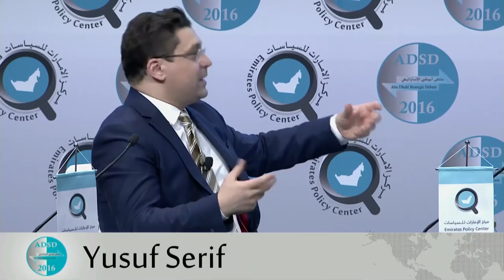ADSD 2016 Session 4, Strategic Uncertainty in the Arab World Shifts and Scenarios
The ADSD2016 Session 4 panelists are

Speakers:
• Amre Moussa, Egyptian politician and diplomat, former Secretary-General of the Arab League.
• Dr. Nassif Hitti, Professor of International Relations at USEK Lebanon and former ambassador of the Arab League.
• Dr. Mahmoud Gebril, President of the National Forces Alliance and former Prime Minister of Libya.
• Dr. Khalid Al Dakhil, Professor of Political Sociology at King Saud University and Columnist at Al Hayat.
• Mushreq Abbas, Columnist and director of Al-Hayat newspaper’s Iraq office.
Moderator:
• Yusuf Serif, Presenter / Producer at Sky News Arabia

Topics:
- Distinctive shifts in the Arab strategic political landscape through exploring the repercussions of political, economic and security changes and shocks witnessed by Egypt, Iraq, Libya, Syria, Tunisia and Yemen.
- Possible short- and medium- term scenarios for the strategic landscape of the Arab world.